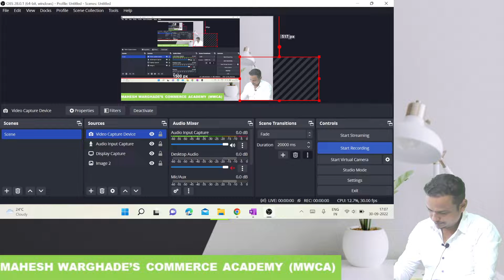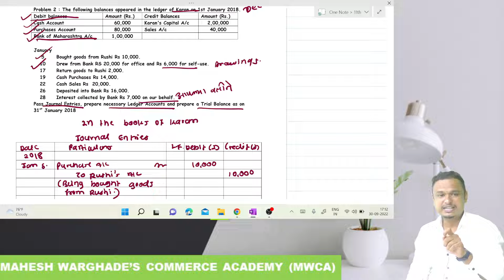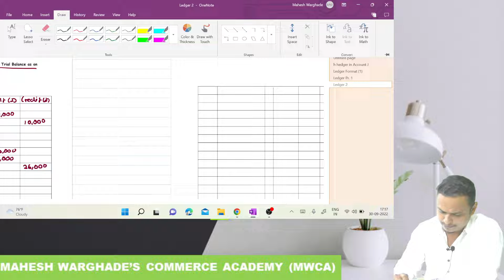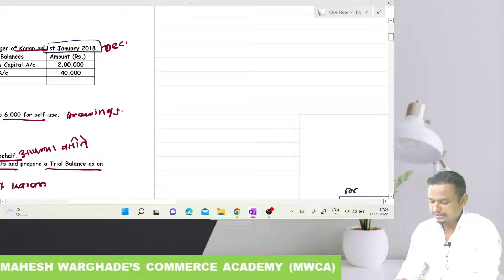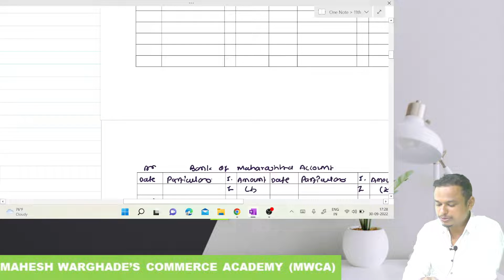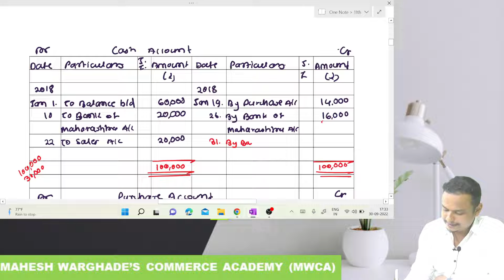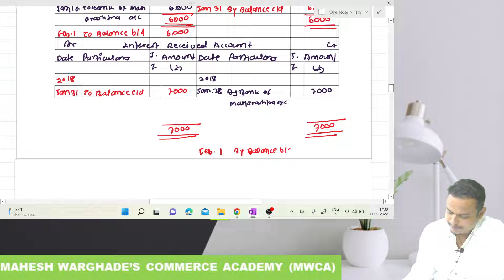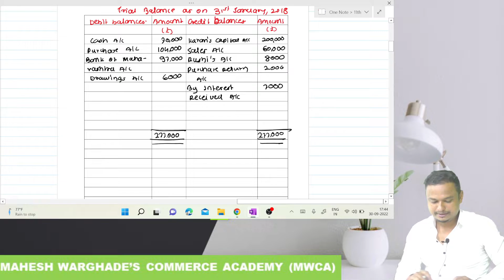XI CH 4 Ledger Lecture 3